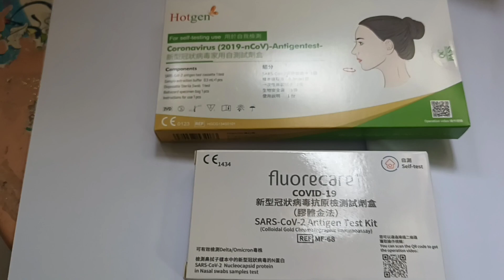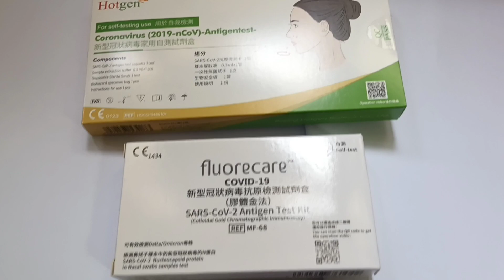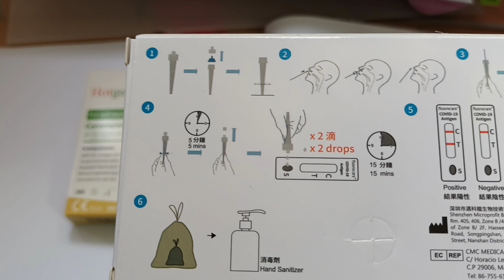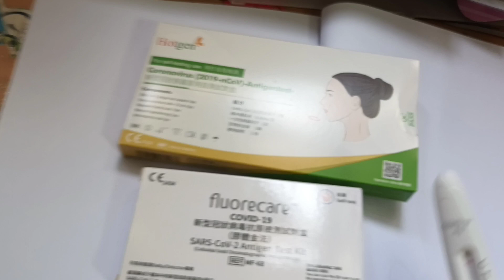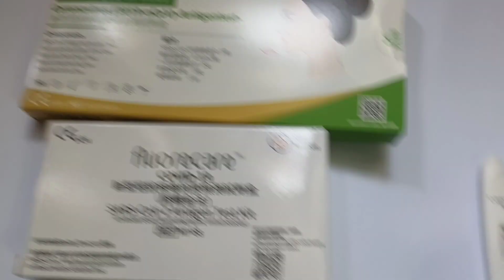Tiap Hari Suruh Antigentest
assalamu'alaikum wr.wb
bismillahirrahmaanirrahiim

tiap Hari di suruh Antigentest

jangan lupa
selamat menonton.